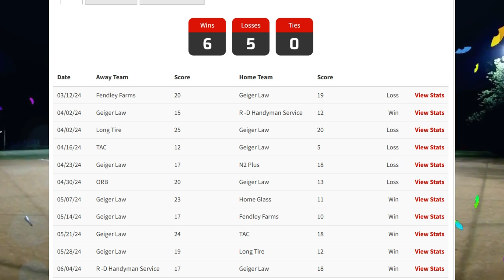R D Handyman Service vs Geiger Law 6 4 24